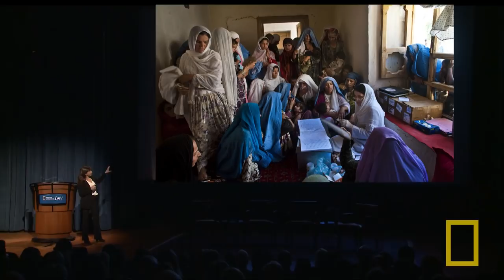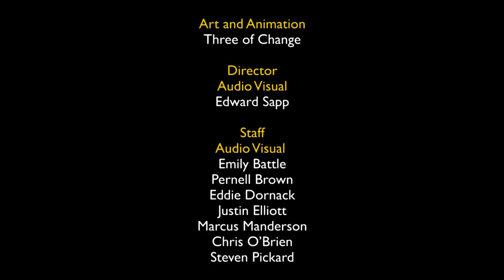Lynsey Addario: Lens on the Front Line | Nat Geo Live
Photographer Lynsey Addario risks death threats and kidnapping in order to gain intimate insight into the lives of women and civilians struggling to survive in conflict zones.